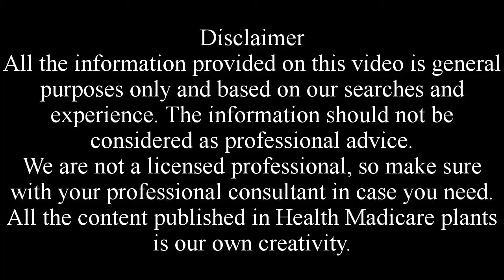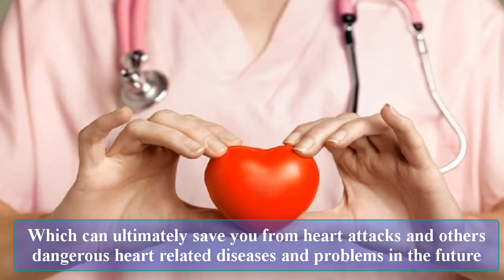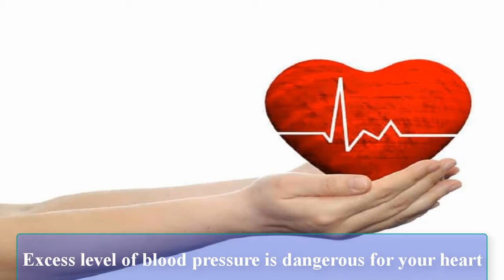Top 7 Herbs To Clean Your Arteries That Can Prevent a Heart Attack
Heat is life for every one.You have to give most priority for heart. Heart diseases are deadly and can strike at any time. You can soak some tender leaves from the peepal tree in a jar of water overnight. Once that’s done, distill the water properly and drink it 2-3 times a day. This will keep your heart functioning well.